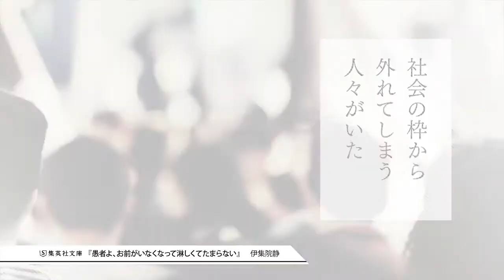伊集院静『愚者よ、お前がいなくなって淋しくてたまらない』(集英社文庫)スペシャルムービー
最愛の妻を亡くし、酒と博奕に溺れていたユウジ。競輪記者エイジと出会い、似た者同士の二人は意気投合する。また、弟分的存在で亡き妻とも親しかった芸能プロ社長三村との再会。そして、執拗に小説執筆を勧めてくる編集者小暮がいた。生きるのに不器用な“愚者”たちとの出会いと別れが、過去に縛られるユウジにもたらしたものとは――。男たちのこの上なく切ない絆を描く自伝的小説の最高傑作。